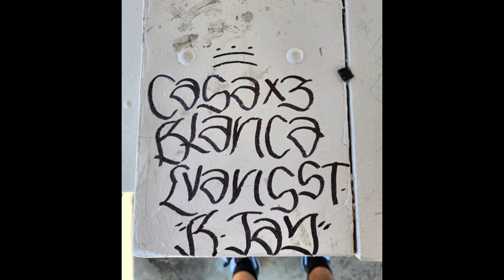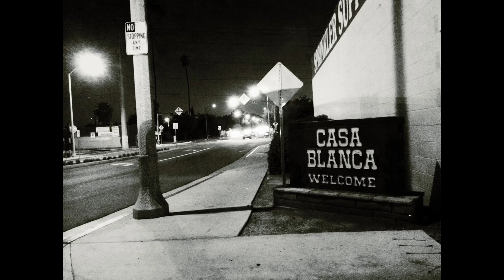THE STORY OF CASA BLANCA RIFA 13 GANG “RIVERSIDES MOST RUTHLESS